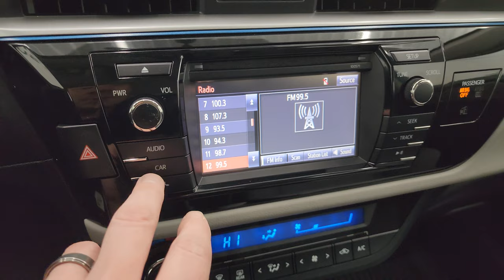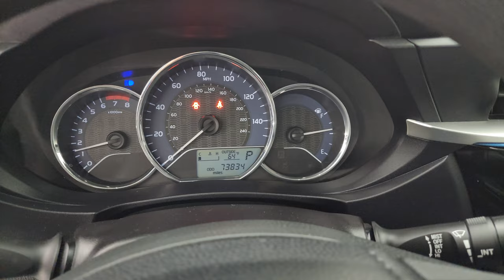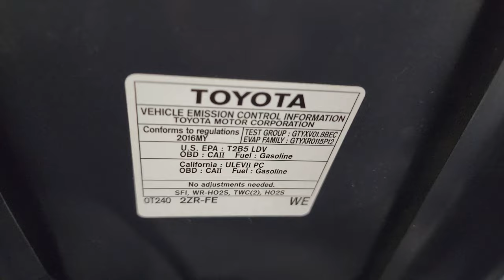2016 TOYOTA COROLLA LE SLATE METALLIC 4K WALKAROUND 23J404C SOLD!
This 2016 TOYOTA COROLLA LE FOUR DOOR SEDAN IN SLATE BLUE METALLIC FOR SALE IN FOND DU LAC OSHKOSH WISCONSIN 54935 is the vehicle we did walk around review of today.

Thank you for checking out this video of this 2016 TOYOTA COROLLA LE FOUR DOOR SEDAN IN SLATE BLUE METALLIC FOR SALE IN FOND DU LAC OSHKOSH WISCONSIN 54935

STOCK: 23J404C
PRICE: $14,499
MILES: 73,717
MAKE: TOYOTA
MODEL: COROLLA
VIN: 2T1BURHE3GC650278
LOCATION: FOND DU LAC OSHKOSH WISCONSIN, 54937 TRUCKS ON 41

CLEAN TITLE HISTORY! CLEAN CARFAX! 1.8 Liter I4 DOHC Engine, 132 Horsepower, Four Door Sedan, LE Package, Automatic Transmission Center Console Shifter, Front Wheel Drive FWD, Reverse Backup Camera Rearview Camera, Driver Seat Height Adjuster, Gray Cloth Seats, Bucket Seats, Heated Power Mirrors, Electronic Stability Control Traction Control ESC, Steel Rims with Wheel Covers, Front Wheel Disc Brakes, Projector Lamp Headlights, AM / FM Radio Tuner, CD Player, Bluetooth, Hands-Free Phone Controls Blue Tooth, Auxiliary MP3 Jack Portable Audio Connection, USB Jack Portable Audio Connection, Keyless Entry System, Rear Window Defroster, Adjustable Height Seatbelts, Driver and Passenger Front Air Bags, L.A.T.C.H. Child Safety System, Side Curtain Air Bags SRS Safety Restraint System, Steering Wheel Controls with Audio and Cruise Controls, Outside Temperature Display, Fold Down Rear Seats, Air Conditioning AC, Cruise Control, Power Locks, Power Windows, Tilt/Telescope Steering Wheel, Slate Metallic Gray, CLEAN AUTOCHECK! This is a whole lot of car for not a lot of money! Make your move before this super clean ride is gone!